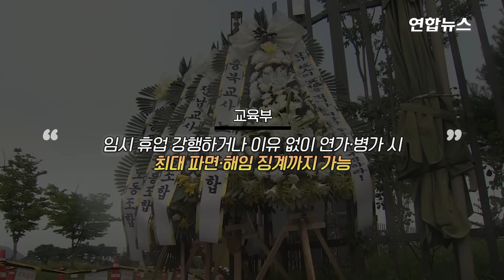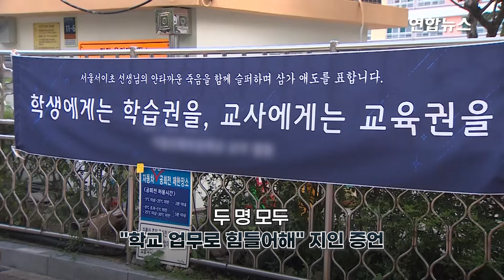정부 '임시휴업 엄정 대응'에도 교사들 "흩어지지 않을 것" / 연합뉴스 (Yonhapnews)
정부 '임시휴업 엄정 대응'에도 교사들 "흩어지지 않을 것"
    (서울=연합뉴스) 스스로 생을 마감한 서울 서초구 초등교사의 49재를 앞두고 전국 교사들이 교권 보호 대책을 거듭 촉구했습니다.

    지난 2일 여의도 국회의사당 앞에서 열린 '50만 교원 총궐기 추모 집회' 참가자들은 최근 잇따른 교사들의 죽음 진상규명과 공교육 정상화를 요구했습니다.

    이날 집회를 주최한 교사 모임 '교육을 지키려는 사람들'은 교사 20만여명이 행사에 참여한 것으로 추산했습니다.

    참가자들은 서초구 교사의 49재 날인 4일 임시 휴업 등 단체행동에 나서는 학교와 교원에게 엄정 대응하겠다는 교육부의 방침에도 반발했습니다.

    일부 교사들은 4일을 '공교육 멈춤의 날'로 정하고 국회와 전국 시도교육청 앞 집회, 연가 등을 활용한 집단행동을 예고한 상태입니다.

    임시휴업을 계획한 학교는 1일 기준 30곳에 이릅니다.